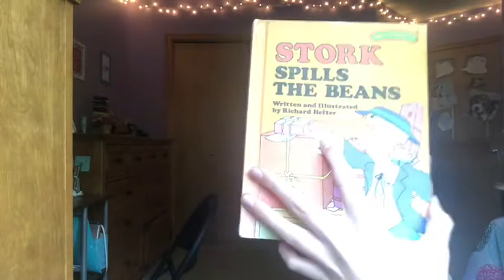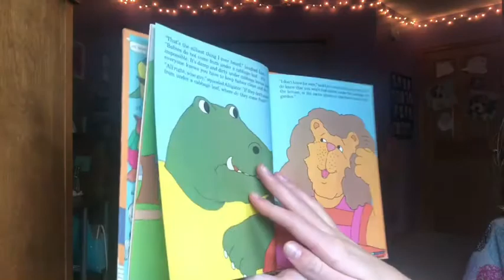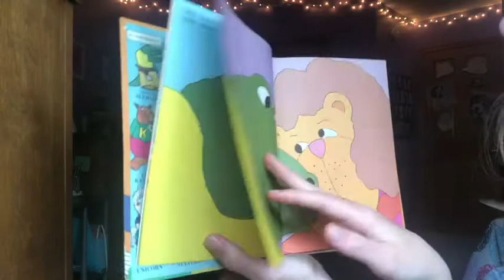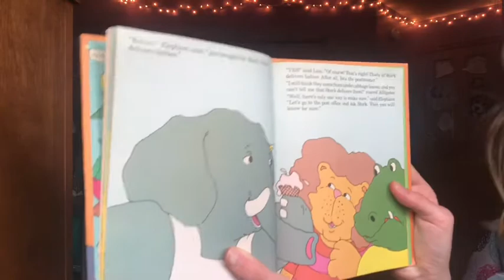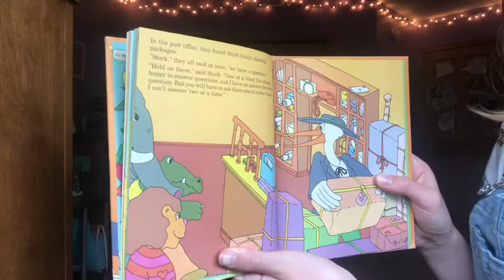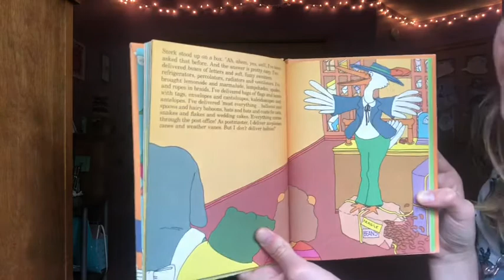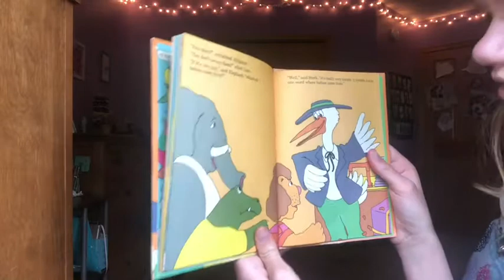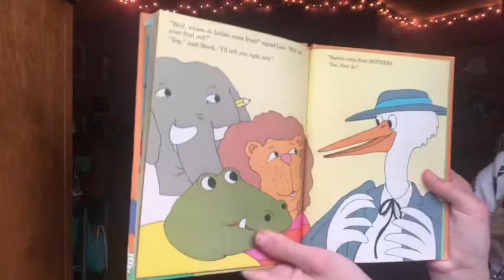Stork Spills the Beans by Richard Hefter